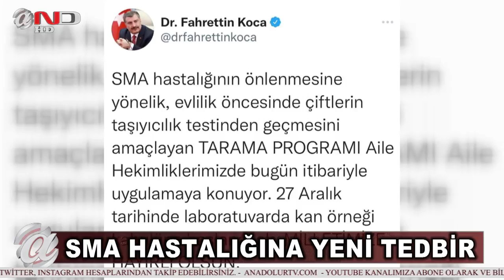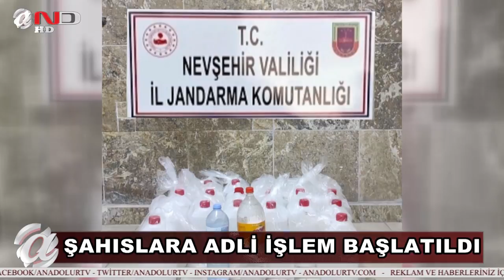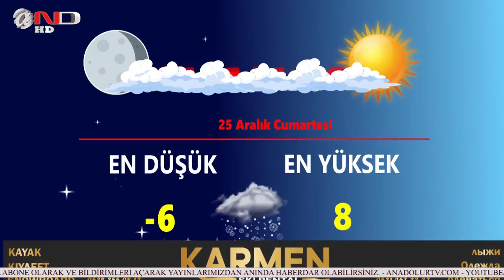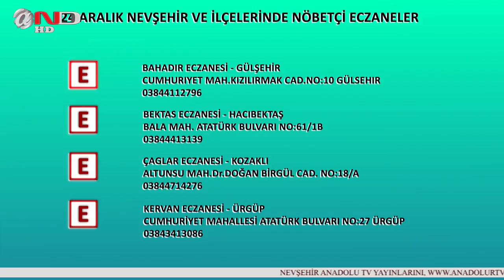NEVŞEHİR - HABERLER - ANAHABER - SONDAKİKA (24 ARALIK